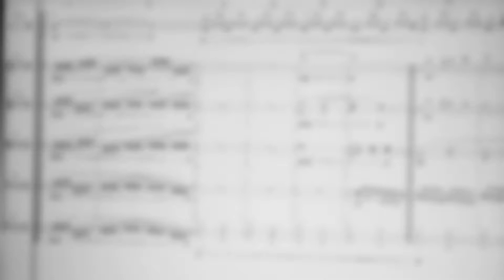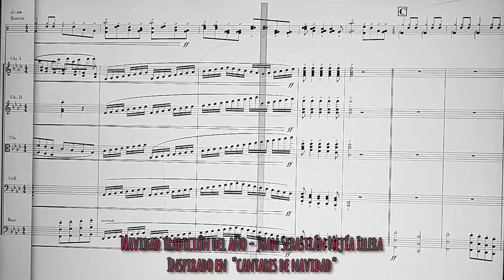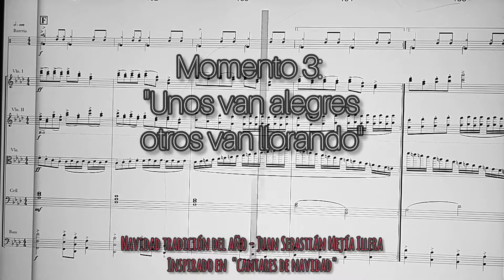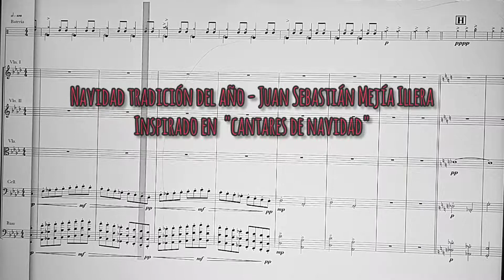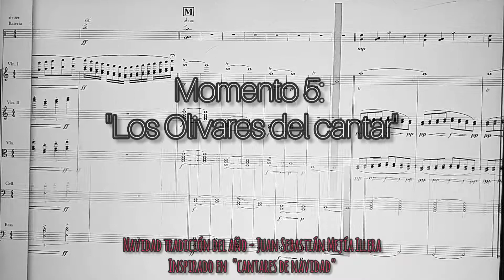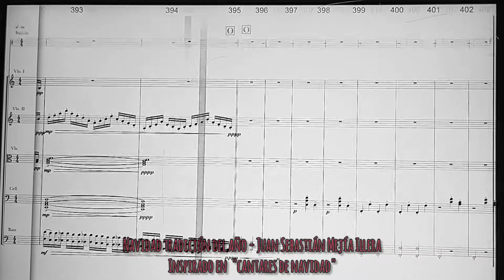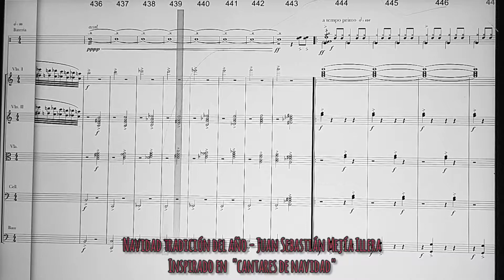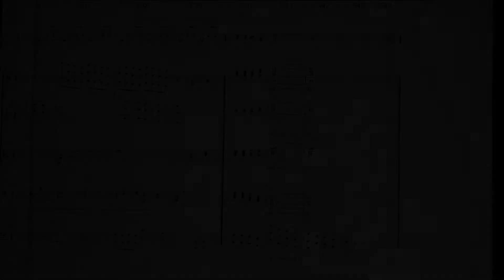NAVIDAD TRADICIÓN DEL AÑO - Juan Sebastián Mejía Illera OS